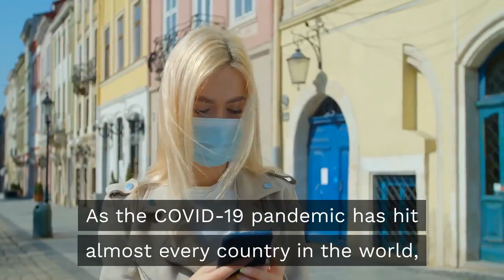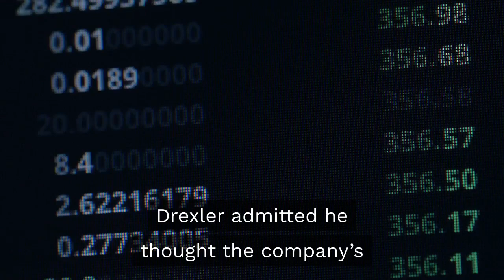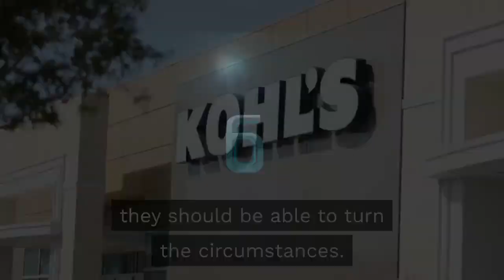Bankruptcy Bound: The Final Doors Could Close In 2022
Not everyone is going to survive economic difficulties during this time. Here are some of the businesses that are on the brink of collapse